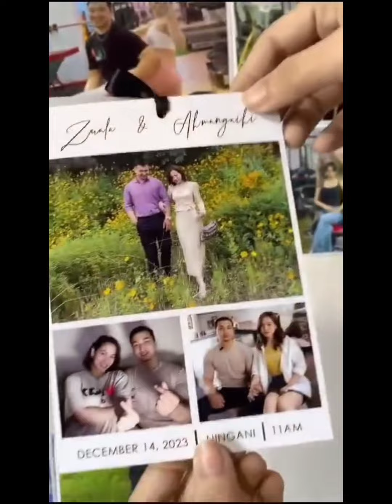MISS BUNNY CHUAN KHIANG A AWI TA E!!🥳🎂👏🎉 Khiangte Couple 🎂🤍🤍